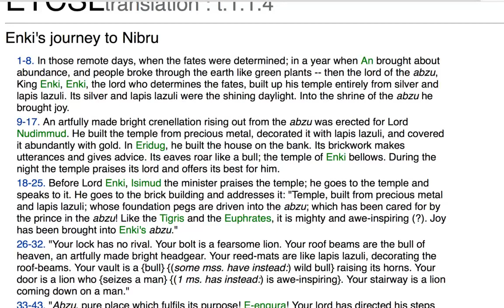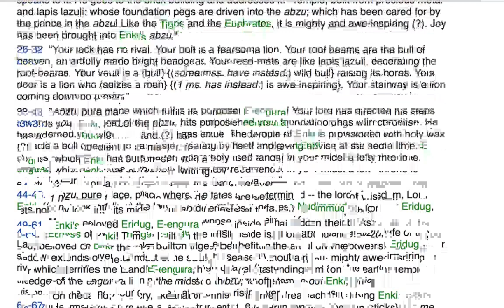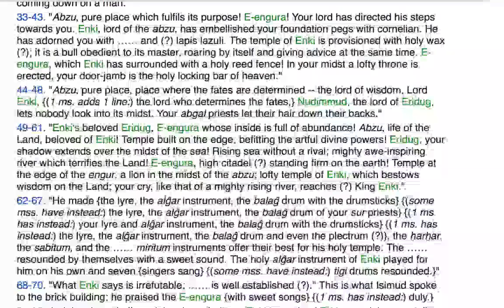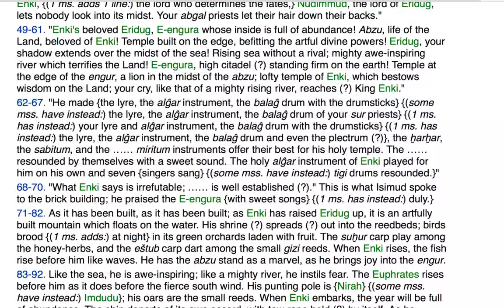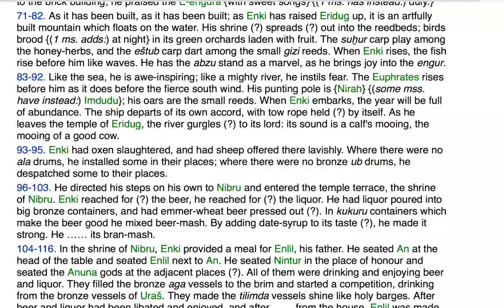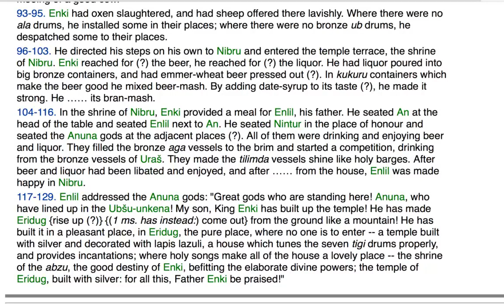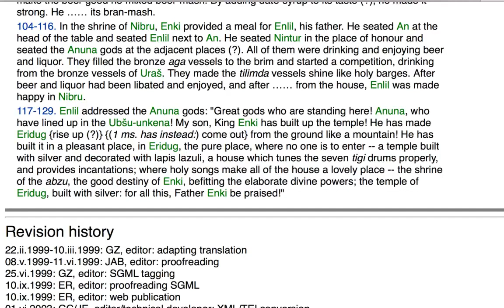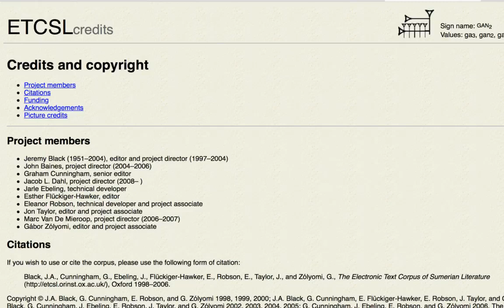The lost book of enki introduction | Hidden truth